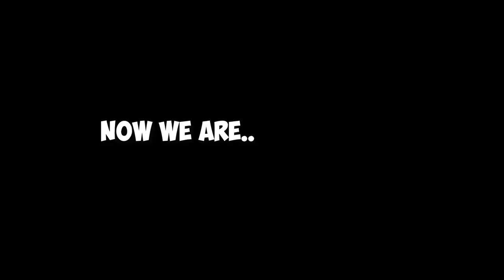ROS Fun & Insane Kill Montage! (100k Subs Special)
Thank you so much for the love and support! I hope you'll continue to enjoy the channel's content especially Rules of Survival! God bless you all!

Music credits to:

Dan Lebowitz - Fugetaboutlt
Dan Lebowitz - Dumb as a Box
Text Me Records / Grandbanks - Realism
Causmic - Side Show